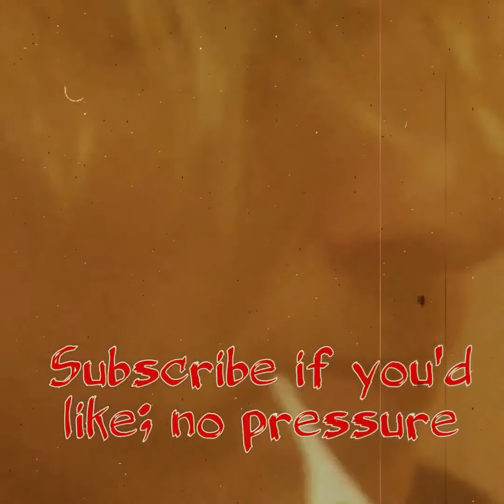A Moment In Michael (5.18.17)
The daily video series chronicling the many adventures of Michael Morgan Mann